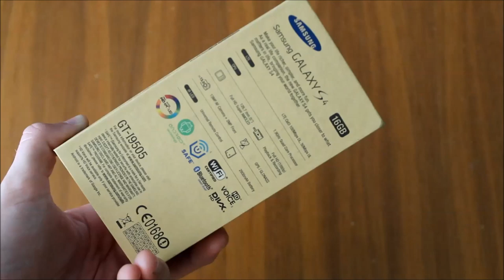DBTV [TECH] - Samsung Galaxy S4 (Blue Arctic) - Unboxing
(Originalvideo on second channel MobileTubeWorld)